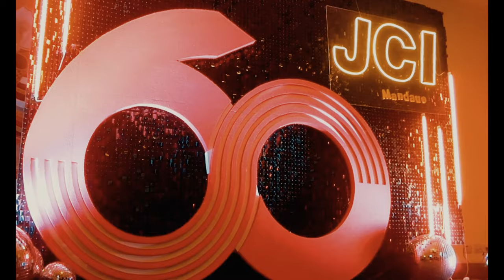BEYOND J.M. : Finding Purpose Beyond Oneself | Most Outstanding JCI Chapter President | JCI Mandaue